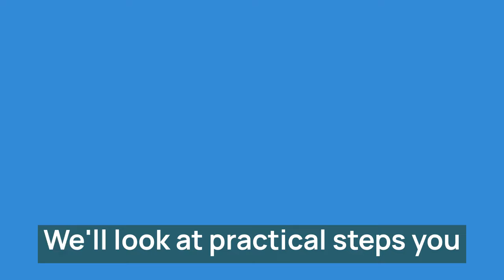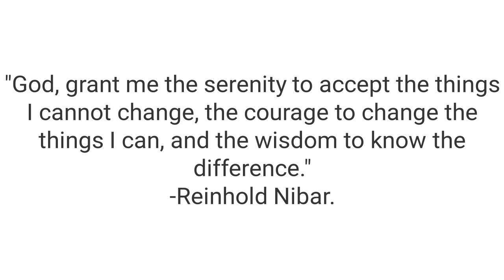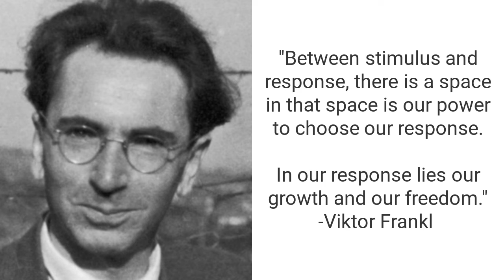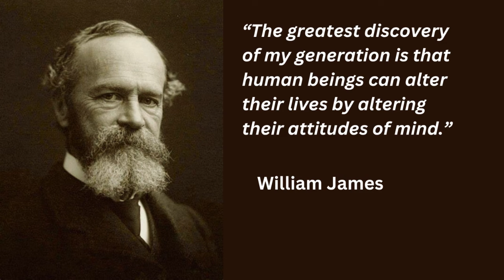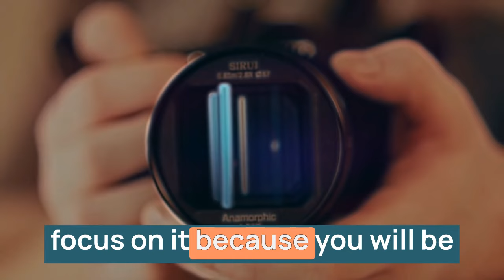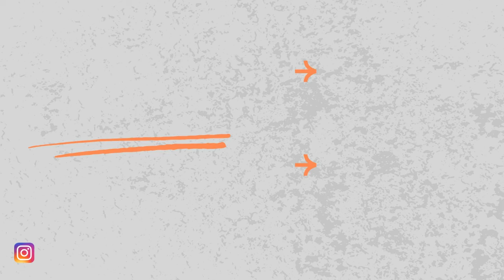Taking Responsibility for your Mental and Emotional State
Taking Responsibility for Your Mental and Emotional Well-Being | Live Free Love Life Podcast

In this episode of Live Free Love Life, learn how to take responsibility for your mental and emotional state to create a more fulfilling and empowered life. Discover practical steps backed by science and ancient wisdom, including mindfulness, self-awareness, emotional regulation, and self-compassion.
Explore the role of locus of control in mental health and find out how you can actively shape your thoughts and emotions for better overall well-being. Join us as we delve into strategies and techniques to improve your psychological health and thrive in life's challenges.

⌚ TIMESTAMPS:
00:00 Introduction to Taking Responsibility for Your Mental State
00:15 Understanding the Mental and Emotional Connection
00:40 The Power of Our Mental State
03:14 Scientific Insights and Timeless Wisdom on Mental Health
11:03 Practical Steps for Cultivating a Healthy Mental State
15:45 Conclusion: The Journey of Personal Empowerment

🥳 Join my 10 Your Life program to make your life ten times better over the next year!